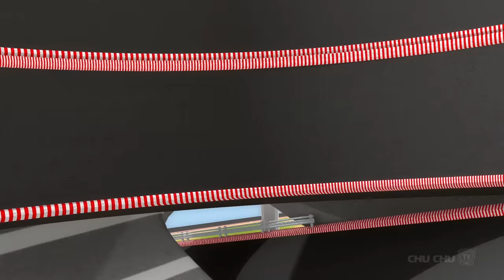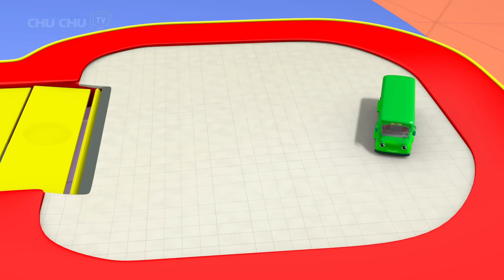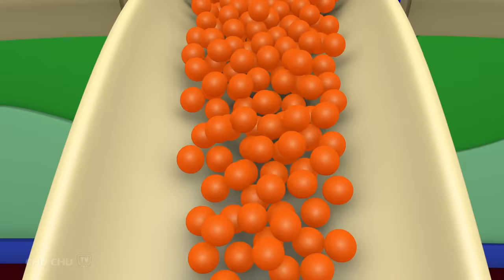Learn Numbers 1 - 10 with Surprise Eggs Ball Pit Show + More Funzone Songs for Kids - ChuChu TV